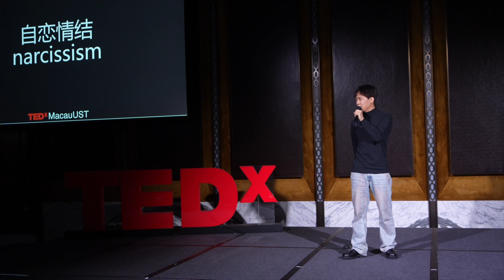Losing Yourself is the Only Way to Find Yourself | Mengde Liu | TEDxMacauUST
As a rapper, Mercy's path to success was not smooth sailing. After experiencing multiple trials and mistakes, he found that only by shedding us ego can we achieve success. Opened the well-known Hiphop media "Wave" in the circle.
Former backbone member of the rap group Safflower.
He has won the battle championship for many times, and is a popular player in rap variety shows. This talk was given at a TEDx event using the TED conference format but independently organized by a local community.